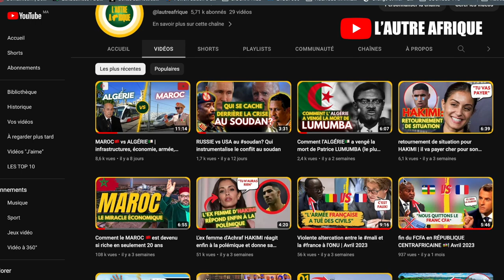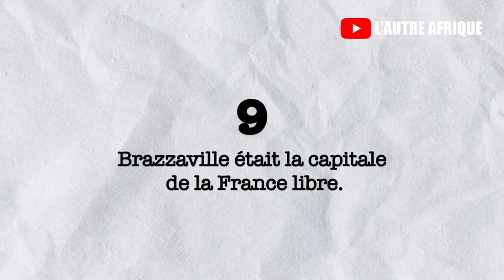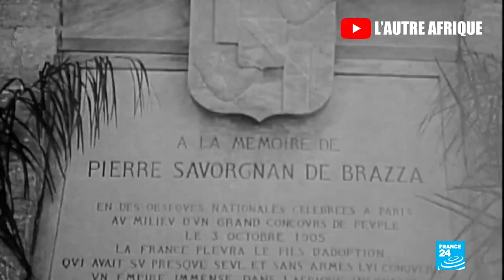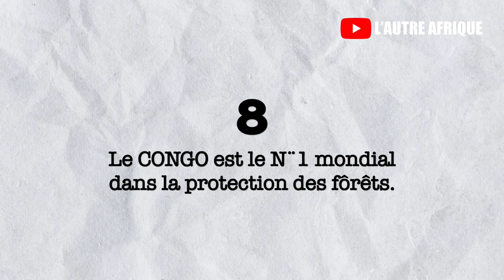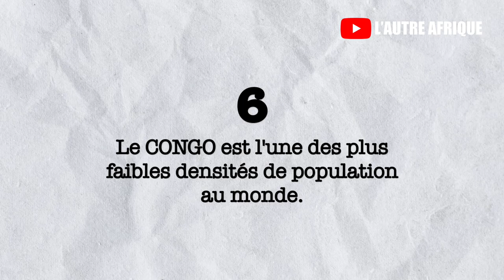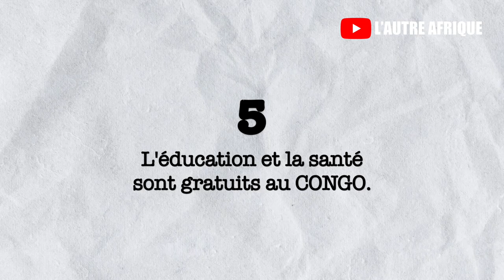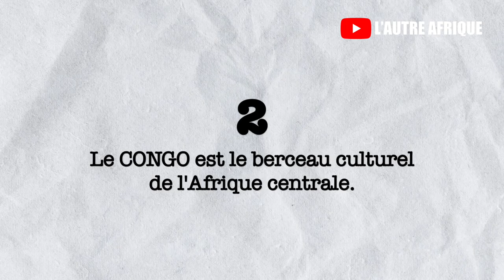DÉCOUVREZ CONGO BRAZZAVILLE🇨🇬: un pays sous-peuplé | 10 faits insolites sur ce pays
10 choses insolites que tu ignores sur le congo brazzaville.
Le congo a une histoire fascinante et a connu de longues périodes de gloires à travers ses anciens royaumes qui ont dominé toute l’Afrique centrale.

C’est aussi l’un des pays avec l’une des cultures les plus riches de toute l’Afrique; sa culture inspire encore aujourd’hui la majorité des courants artistiques et culturels d’Afrique subsaharienne.
Explorons ensemble ce pays si spécial en découvrant 10 choses insolites que tu ignores sur lui.

🟢Droits d’auteurs:

Certaines les images d’illustrations utilisées dans cette vidéo ne nous appartiennent pas et nous n’en revendiquons évidemment aucunement la paternité.
Si vous en êtes propriétaire et que vous contestez le fait que les utilisions sans les usurper, le nous prions de nous contacter par email pour effectuer les actions nécessaires.